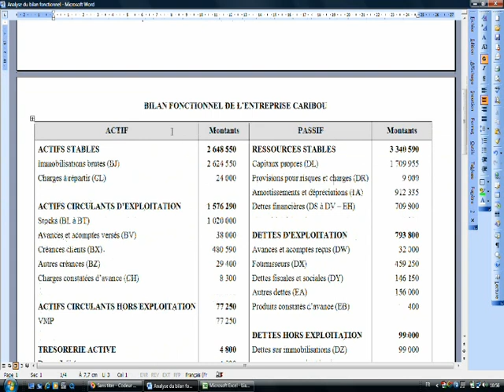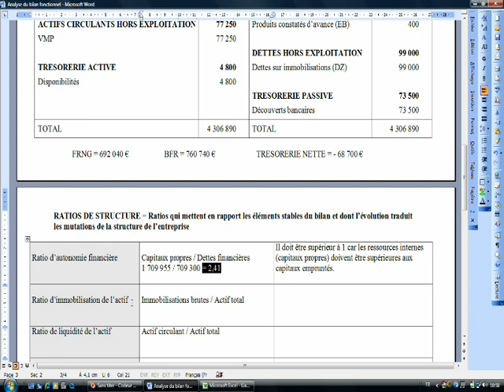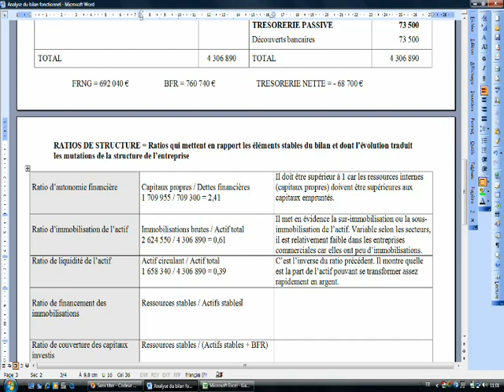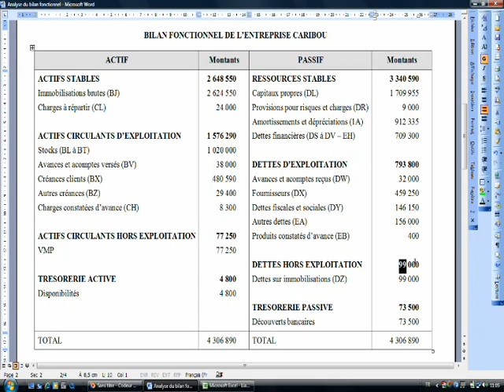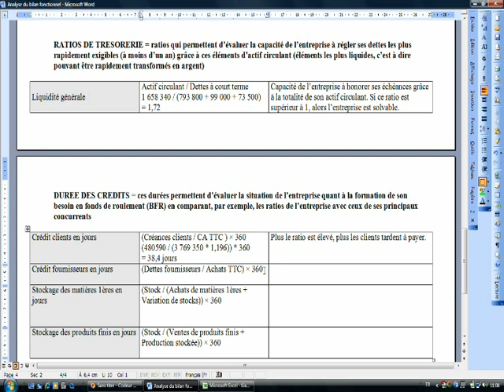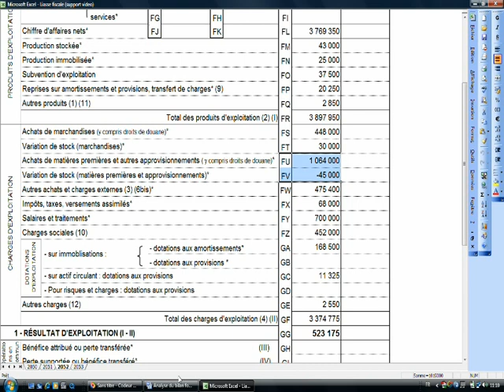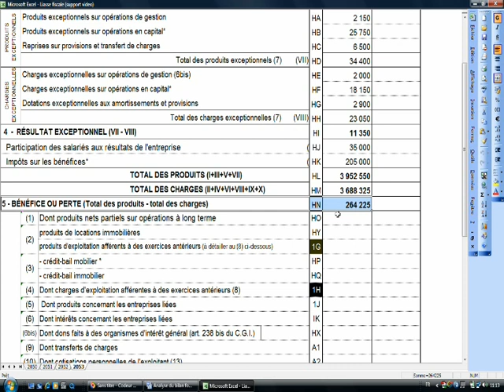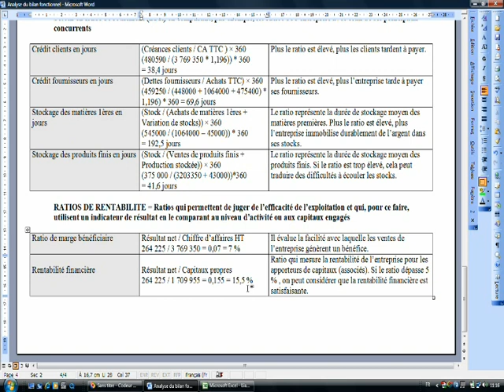Analyse du bilan fonctionnel